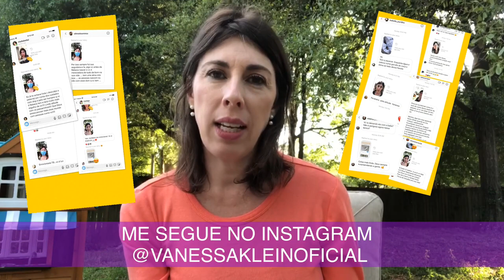Resgatei um animal e olha o que aconteceu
Algo inesperado aconteceu com a gente e resolvi mostrar para vocês o que fazer na quarentena, resgatando um animal. As imagens são do meu Stories do Instagram.
Resolvi publicar esse vídeo, porque ele foi muito emocionante para mim.